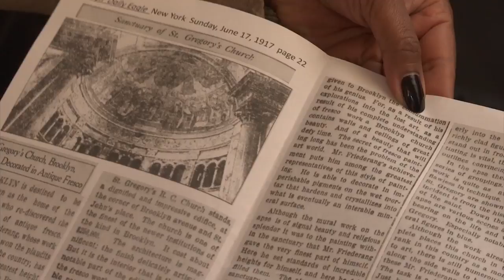The Great History behind Catholic Landmark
On Sunday, Saint Gregory the Great in Crown Heights will commemorate the hundredth anniversary of the first mass celebrated in the present church. It is one of the only Catholic landmarks in the Diocese of Brooklyn. Michelle Powers sat down with a parishioner who studies its unique history.